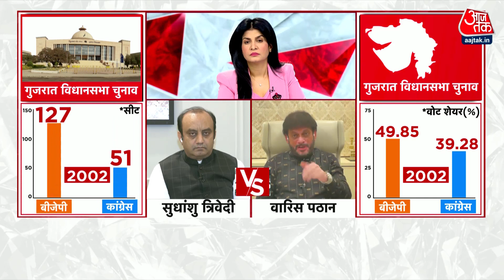Halla Bol: Gujarat Elections में Congress के मौजूदा हालात पर Waris Pathan ने कसा तंज | Debate Show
गुजरात में 27 सालों से बीजेपी की सरकार है और इस बार भी पार्टी रिकॉर्ड सीटों और रिकॉर्ड वोट के साथ सत्ता में वापसी का दावा कर रही है. उधर, 27 साल से सत्ता में बाहर रही कांग्रेस भी जीत का दावा कर रही है. इन दावों के बीच जानने की कोशिश करेंगे कि किसके दावे में दम है और किसके दावों पर जनता भरोसा करेगी. देखें हल्ला बोल.

The BJP has been in power in Gujarat for 27 years and this time too the party is claiming to return to power with record seats. On the other hand, the Congress is also claiming victory. Whose claim has merit and whose claims the public will trust. Watch Halla Bol.